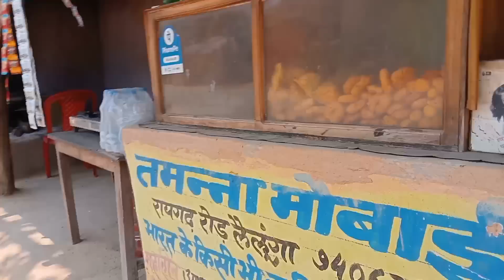आज झारखंड पहुंच गए // आज के खाने में मजा आ गया // @Sonutiwarivlogs03 track driver daily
आज झारखंड पहुंच गए // आज के खाने में मजा आ गया // ‎@silenttrucking90  track driver daily